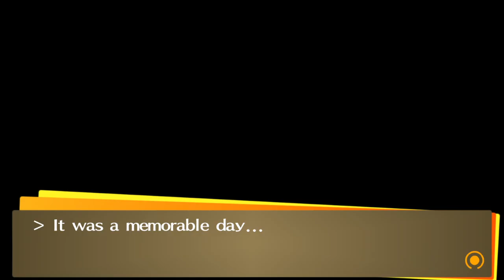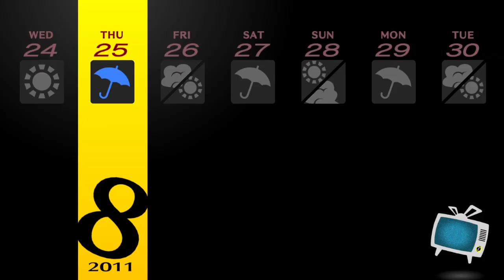Persona 4 Golden (Part 115) - The Beach Episode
Yousuke, stop staring.